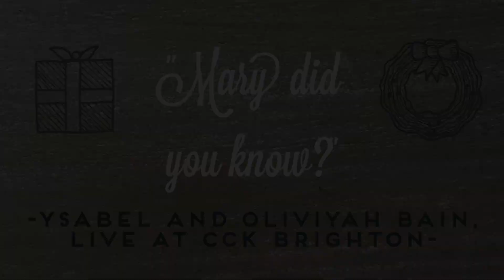Mary Did You Know // Ysabel & Oliviyah Bain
Ysabel & Oliviyah Bain live at the CCK Brighton Christmas Concert, singing Mary Did You Know